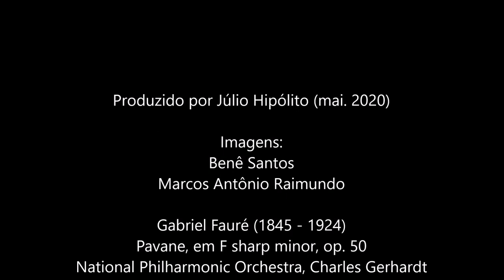Fauré - Pavane in F sharp minor, op. 50; National Philharmonic Orchestra; CharlesGerhardt (HD)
Pavane, in F sharp minor, op. 50
National Philharmonic Orchestra
Charles Gerhardt